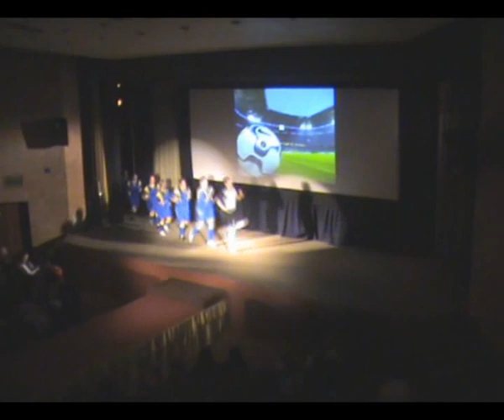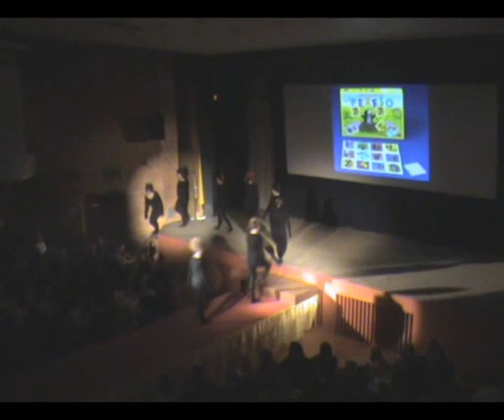Akademie 2011 Vizovice Část 3